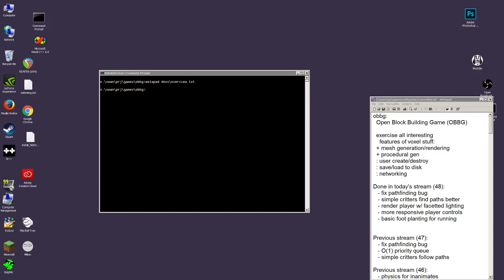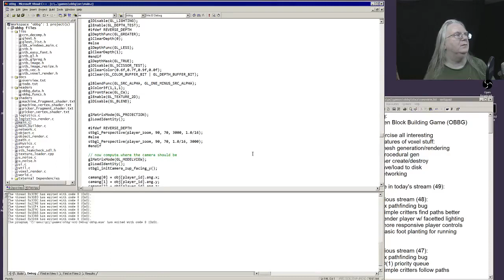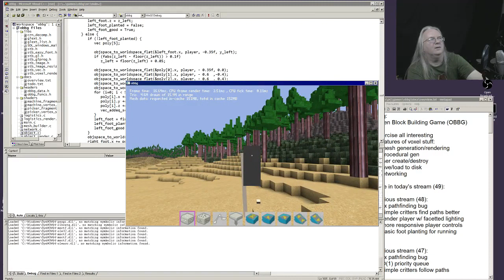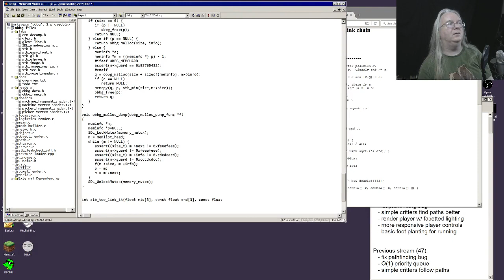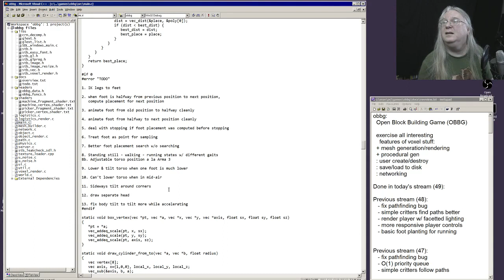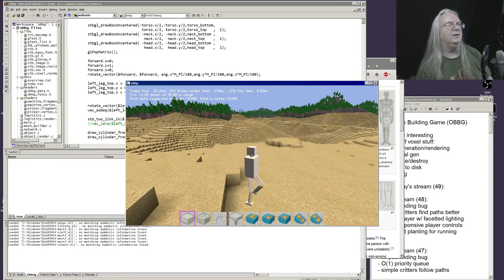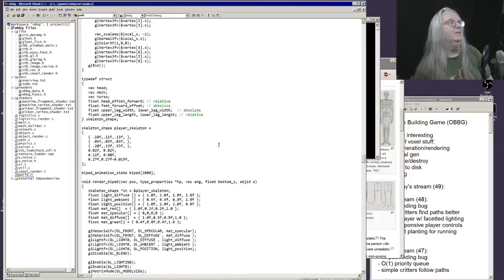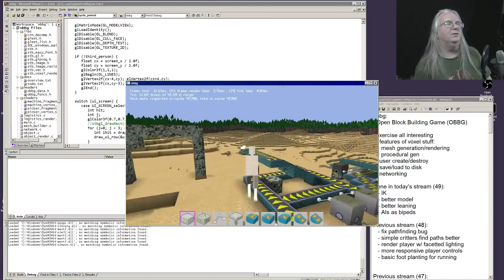open block building game development #49